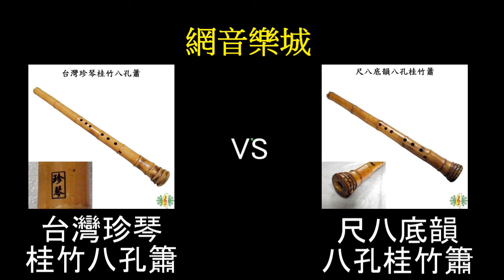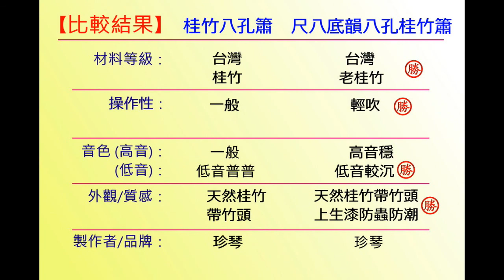洞簫百寶箱 - 台灣珍琴桂竹八孔簫VS尺八底韻八孔桂竹簫 新不了情 洞簫 南簫 Xiao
朱老師在同樣環境吹奏新不了情副歌片段, 測試台製桂竹簫及尺八底韻桂竹簫兩款不同等級的洞簫,  雖然兩者簫皆為桂竹製作, 也都是同一製管師製作而成, 但因其材料年份, 內孔製作工藝, 外部處理方式, 及吹口校音方式不同, 就可導致成品簫的音色巨大的差異, 所以若對洞簫有興趣, 非常建議您現場體驗每隻簫的個性之美!! 歡迎各位同好來新北迴龍或台中大里門市試吹喔!!